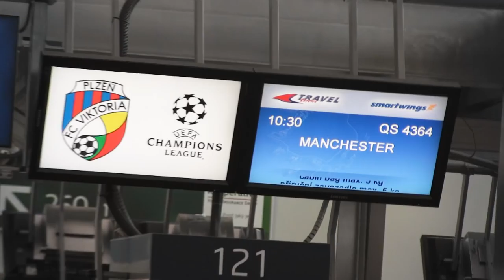Viktoriáni v Manchesteru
Krátce po jedné hodině britského času dosedl na ranvej manchesterského letiště speciál s výpravou aktuálních ligových mistrů České republiky, kteří v rámci pátého zápasu základní skupiny Ligy mistrů přiletěli změřit síly s druhým celkem loňského ročníku Premiere League Manchesterem City. Podívejme se ve videu Viktorie TV kde Viktoriáni bydlí a jak trénovali na Etihad Stadium. Součástí videa jsou ohlasy Pavla Vrby, Davida Limberského a Standy Tecla.